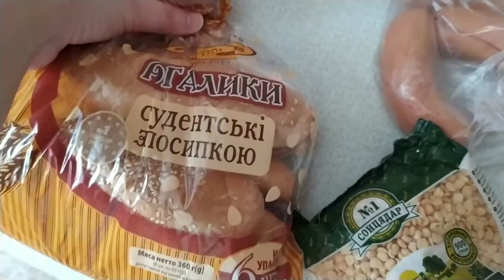Украина/какие новости?/Десять ступеней китайской медицины)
Ссылка на видео с тестом маски